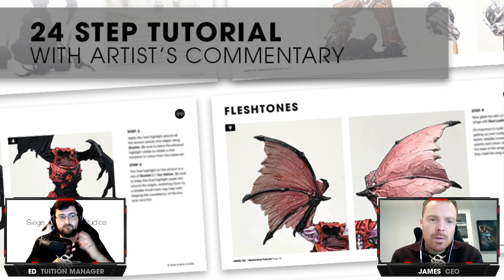ANGRON Painting Showcase by Siege Studios NEW Warhammer 40k Games Workshop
In this showcase, James and Ed will go over the painting of the brand new Daemon Primarch Angron model from Games Workshop.

We guarantee a premium service with unrivalled painting quality, attention to detail and client experience.